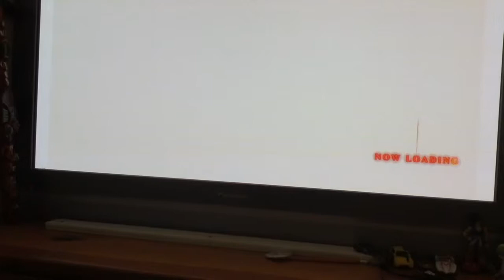KOF XIII scrub edition.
Just Recently bought KoF and trying some characters out. As you can see. I suck...bad. I hope to change that though and then look bafk at this vid to see how much I have changed haha.